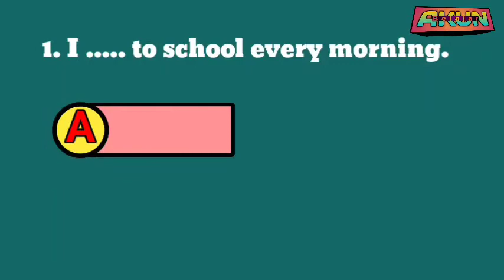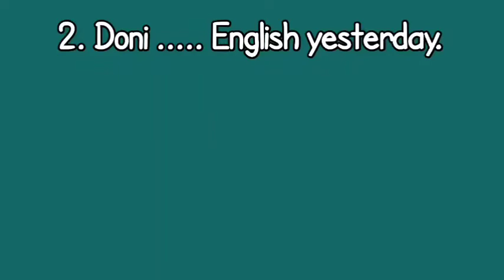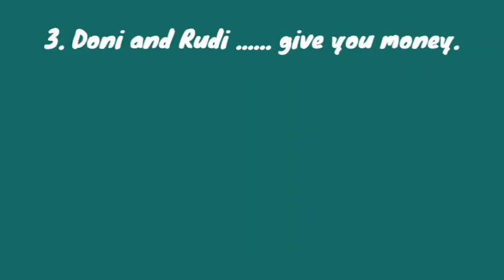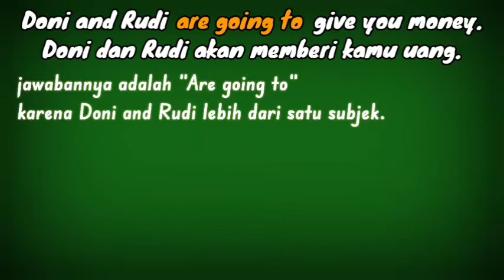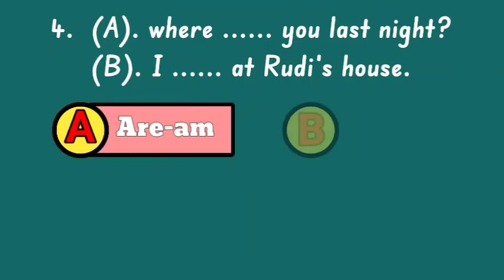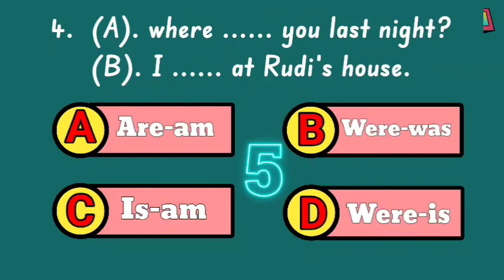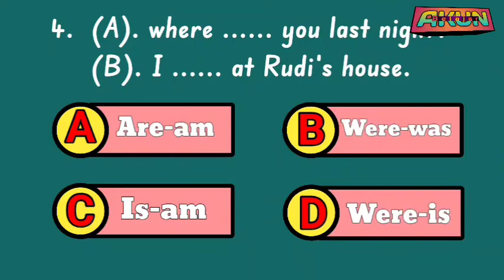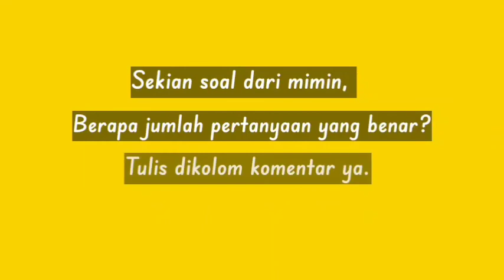quiz English, grammar test